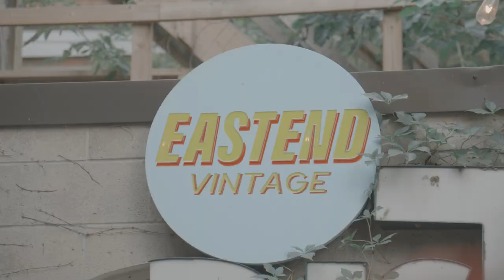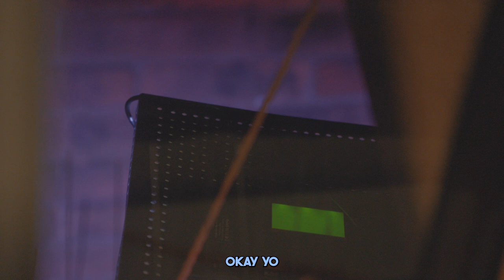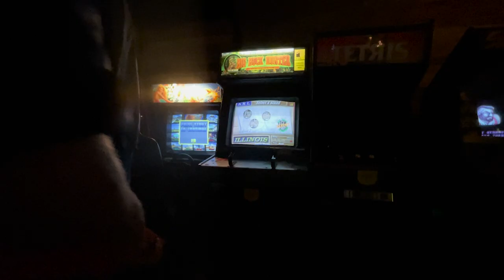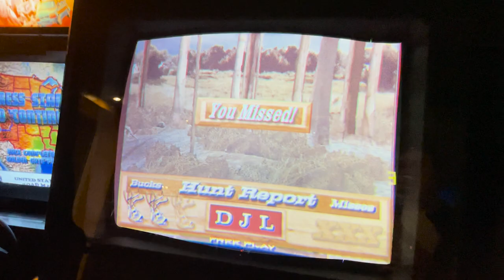BACKYARD VINTAGE MARKET [SUPER CRAWL 2023]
In this vlog, we immerse ourselves in the vibrant atmosphere of the Super Crawl, where local artisans and collectors gather to showcase their unique finds. From retro clothing and antique collectibles to handmade crafts, this backyard vintage market has something for everyone! 🛍️

We explore the charming stalls, chat with passionate vendors, and uncover hidden gems that make this event a must-visit for vintage enthusiasts and families alike. Plus, we'll share some tips on how to find the best deals and rare treasures at markets like these. 💎

But the excitement doesn't stop there! Stick around as we celebrate a special family birthday at an awesome arcade bar. Watch us indulge in thrilling games, reminisce about classic arcade favorites, and experience the nostalgia of the past in a modern setting. 🎮🕹️

And of course, what's a day of adventure without some delicious food? We take you to a local eatery where we savor mouthwatering dishes and provide our honest reviews to help you discover the best spots to satisfy your culinary cravings in Hamilton. 🍔🍕

Share your thoughts and recommendations in the comments below, and let's explore Hamilton's hidden treasures together! 🌆✨

INSTAGRAM FOR THE BOYS* OSUP- @OSUPLTD
Dan- @danorr.mp4
Jack- @jteodori
Liam - @ricci_minaj
Wil- @w0rldofwil
Doug- @zero.dougs.given
Penny - @chowderc